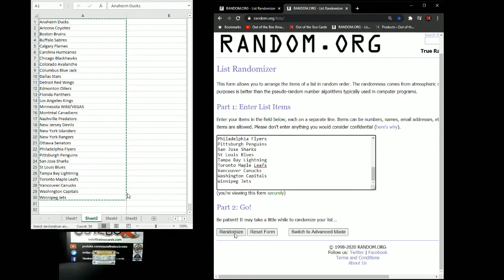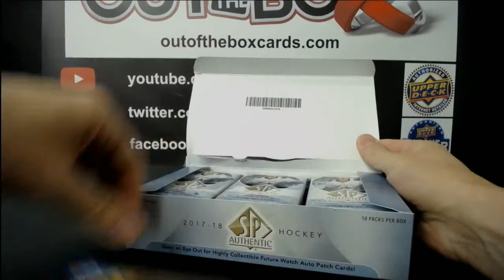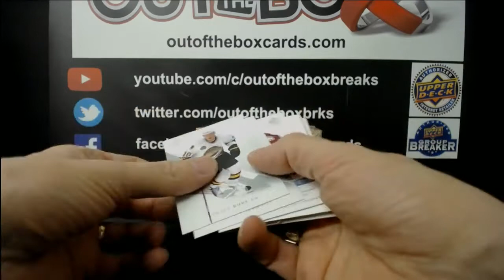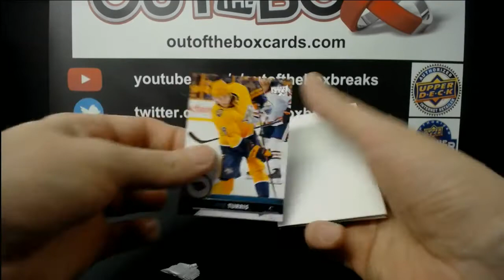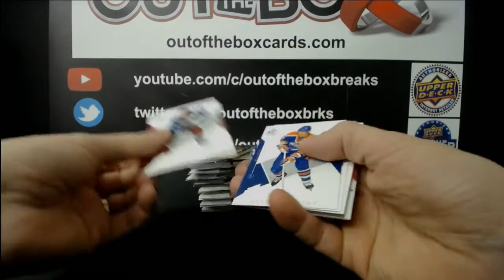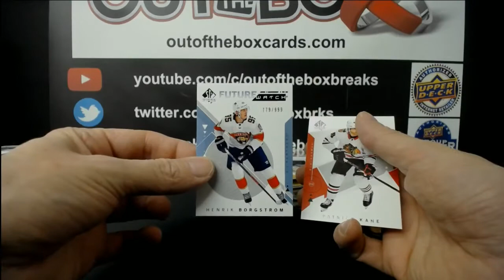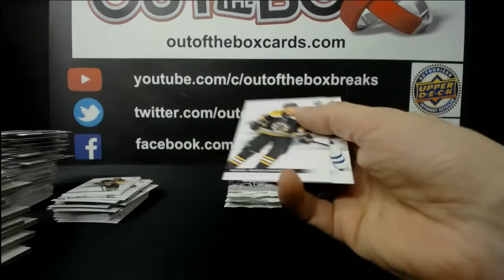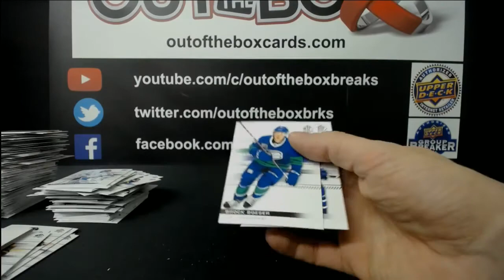Out Of The Box Group Break #7888 3 YEARS OF SPA DOUBLE UP